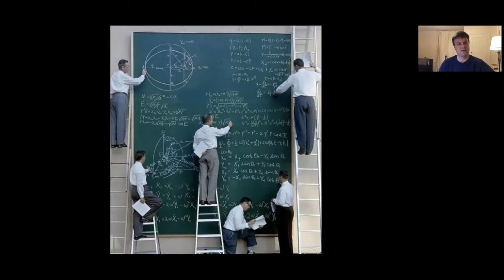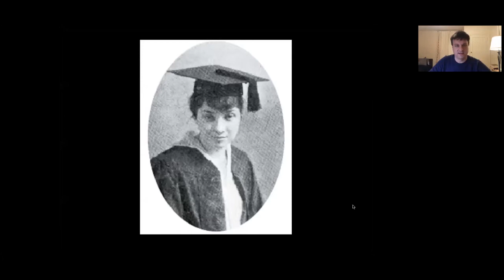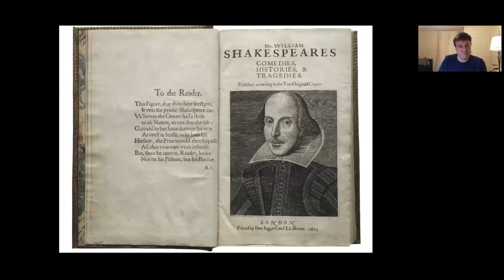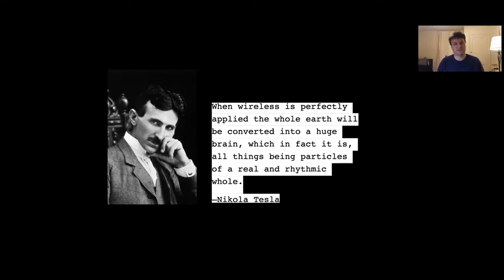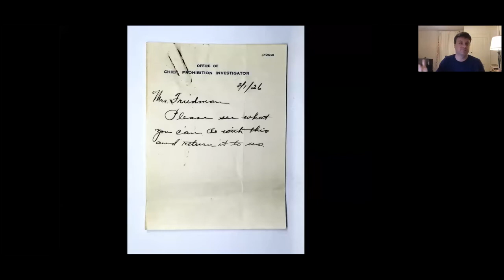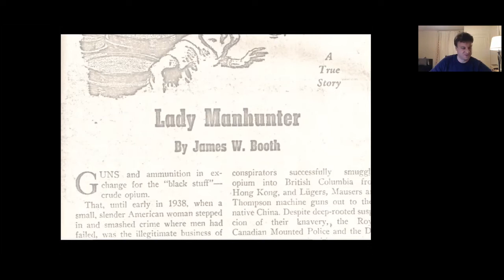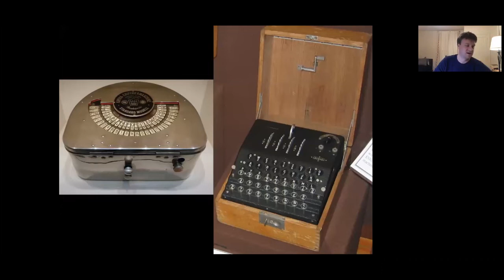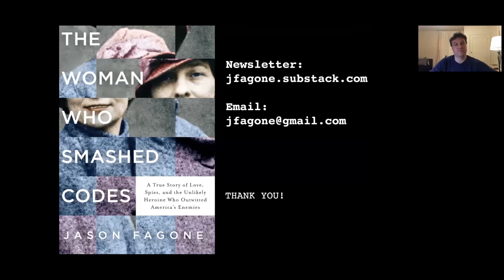Elizebeth Smith Friedman: Poet, Codebreaker, Nazi Hunter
Bootleggers, smugglers, spies, Nazis, and mobsters found themselves no match for a petite woman with an English degree, a love of Shakespeare, and a remarkable ability to break even the most complex codes. Yet despite bringing down criminal organizations of every kind over several decades, Elizebeth Smith Friedman's code-breaking work was often attributed to men: her husband, colleagues, even the FBI’s J. Edgar Hoover. Join author Jason Fagone as he brings Friedman’s contributions to light in this talk based on his book The Woman Who Smashed Codes: A True Story of Love, Spies, and the Unlikely Heroine Who Outwitted America’s Enemies.